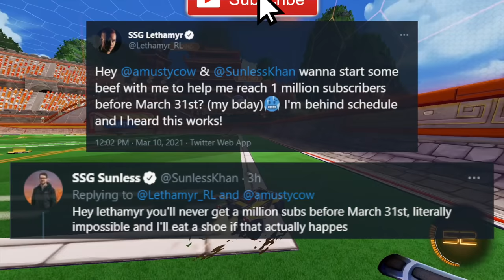SO MUSTY'S A PRO NOW... BUT CAN WE WIN A TOURNAMENT?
Check out @amustycow

Camera Settings:
FOV: 110
Distance: 270
Height: 110
Angle: -4
Stiffness: 1